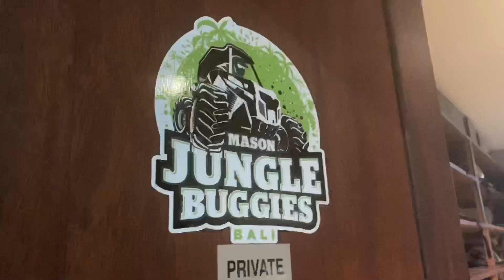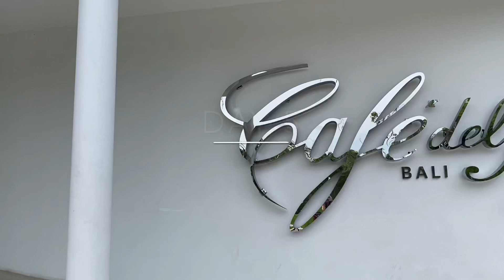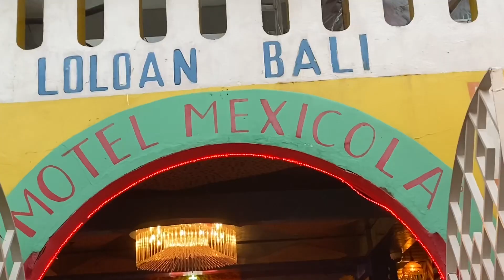7 DAYS IN BALI: Travel Vlog